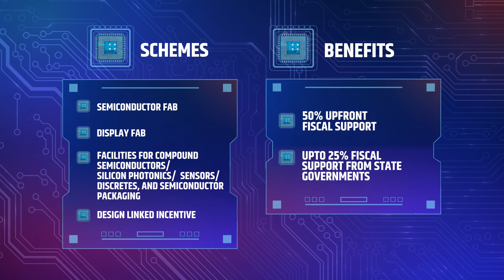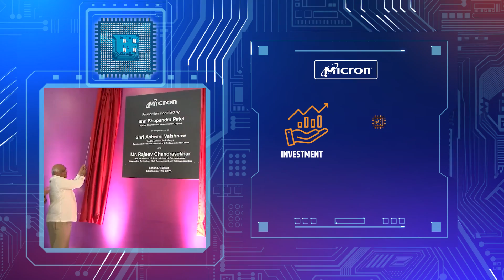Semicon India 2024 - Shaping the Semiconductor Future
Positioning India as a Trusted Partner in the Global Semiconductor Supply Chain.